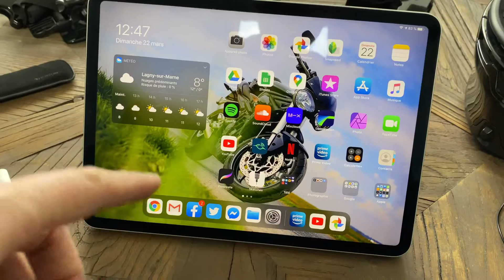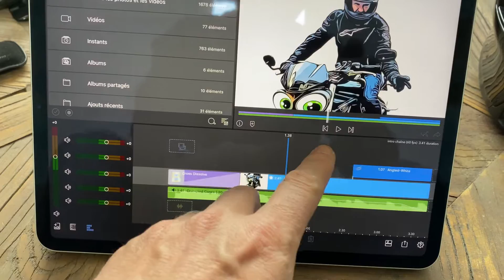Mon setup (installation in french) pour le vlog moto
Bonjour à toutes et tous ! Vous êtes plusieurs à me l’avoir demandé, donc voici une vidéo dans laquelle je vous donne tous les éléments de mon setup vlog, de la caméra, aux fixations, en passant par le micro.

Mon micro

Mon intercom